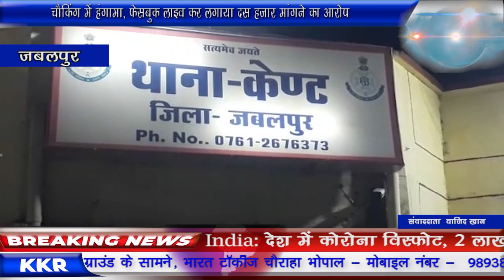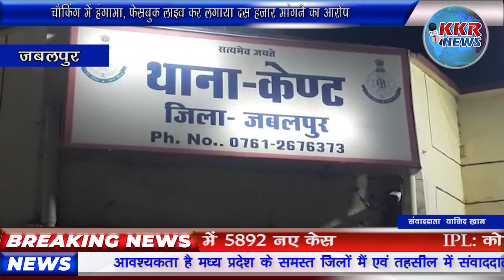चैकिंग में हंगामा, फेसबुक लाइव कर लगाया दस हजार मांगने का आरोप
कैंट थाना अंतर्गत भैंसासुर तिराहे पर चल रही थी चैकिंग
जबलपुर, लॉक डाउन के चलते बुधवार रात को केंट पुलिस द्वारा भैंसासुर तिराहे पर चैकिंग लगाई गई थी। इस दौरान पुलिस ने एक कार को रोका। कार सवार ने पहले तो मंदिर और फिर अस्पताल जाने की बात कही। पुलिस अधिकारियों ने उनके खिलाफ चालानी कार्रवाई की बात कही, तो वे फेसबुक लाइव कर पुलिस पर दस हजार रुपए मांगने और बत्तमीजी का आरोप लगाने लगे। जिसके बाद आला अधिकारी मौके पर पहुुंचे और उन्हें थाने ले जाया गया। पुलिस ने मामले को जांच में ले लिया है।
भैंसासुर तिराहे पर वाहन लॉक डाउन का उल्लंघन करने वालों के खिलाफ चैक प्वाइंट लगाकर कार्रवाई की जा रही थी। इस दौरान वहां से कार सवार हाथीताल निवासी गुलाब बजाज पत्नी के साथ निकले। पुलिस ने उन्हें रोका। बाहर घूमने का कारण पूछा, तो उन्होंने पहले मंदिर जाने की बात कही। चैक प्वाइंट पर मौजूद एसआई कन्हैया चतुर्वेदी ने इस पर आपत्ति कर चालानी कार्रवाई की बात कही, तो बजाज ने अस्पताल जाने की बात कह डाली। पुलिस ने अस्पताल में भर्ती मरीज के दस्तावेज पूछे, तो वे भडक़ गए और मोबाइल के जरिए फेसबुक लाइव करने लगे।
आधे घंटे तक किया लाइव
बजाज ने पुलिस पर बत्तमीजी का आरोप लगाया की पुलिस अधिकारी ने उनसे अपशब्द कहे। इस दौरान वहां मौजूद महिला पुलिस जवान ने भी बजाज का वीडियो बनाना शुरू कर दिया। उन्होंने यह भी आरोप लगाया कि वहां से कई और गााडिय़ां निकल रहीं थीं, लेकिन पुलिस ने उन्हें नहीं रोका। फेसबुक लाइव में नजर आ रहा है, एसआई चतुर्वेदी ने डायल 100 को मौके पर बुलाया। जिसके बाद वायरलेस सेट पर थाना प्रभारी व अन्य अधिकारियों को कॉल किया, लेकिन जब कोई रिस्पांस नहीं आया, तो बजाज को थाने चलने की बात कही।
थाने पहुंचे, तो टीआई ने चिल्लाया
फेसबुक लाइव के अनुसार बजाज थाने पहुंचे। जहां थाना प्रभारी विजय तिवारी और उनके बीच बहस हो गई। जिसके बाद टीआई ने गाड़ी जब्ती बनाने के लिए स्टाफ को कहा। टीआई ने चिल्लाया, तो बजाज अपनी गलती पूछने लगे। वे बार-बार बोल रहे थे कि वे अपनी रिपोर्ट लेने जा रहे थे। टीआई ने फिर से पर्ची मांगी, तो बजाज गाड़ी में पर्ची देखने लगे। इस दौरान बजाज ने जेल भेजने और मारपीट की बात कही। वे बार-बार कह रहे थे कि उन्होंने और उनकी पत्नी ने मास्क लगाया है। टीआई विजय तिवारी ने कहा कि आपने मंदिर जाने की बात कही है, तब बजाज ने कहा कि वे उन्होंने मंदिर जाने की बात नहीं की है। टीआई विजय तिवारी ने गाड़ी के कागजात मांगे, तो बजाज ने तत्काल में कागजात न होने की बात कही। बाद में उन्होंने गाड़ी में चैक किया, लेकिन गाड़ी के कागजात नहीं मिले।

चैकिंग के दौरान गुलाब बजाज को रोका गया था। वे कार से थे। पहले उन्होंने मंदिर और फिर अस्पताल जाने की बात कही। एसआई ने चालानी कार्रवाई की बात कही, तो वे फेसबुक लाइव करने लगे। मामले को जांच में लिया गया है।

बाइक विजय तिवारी, थाना प्रभारी, केंट